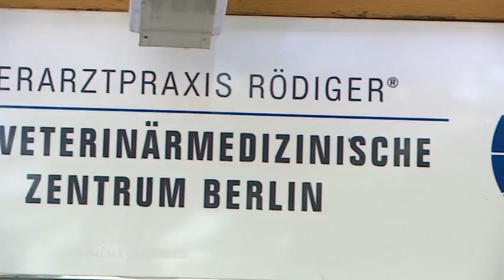Hunde sterben am Tegeler See - Thema des Tages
Hunde sind zurzeit eine Seltenheit auf der Uferpromenade am Tegeler See. Die wenigen, die man sieht, laufen an der Leine. Denn ihre Besitzer haben Angst. In wenigen Tagen starben nach einem Spaziergang in dieser Idylle mehrere Hunde vermutlich an einer Vergiftung, andere entkamen nur knapp dem Tod.